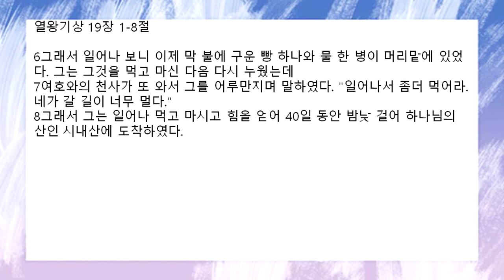[함께공동체 ] 아침기도회